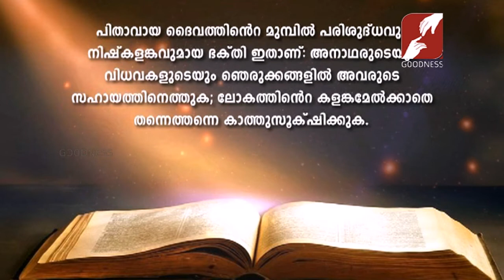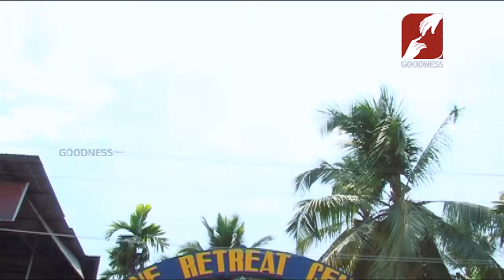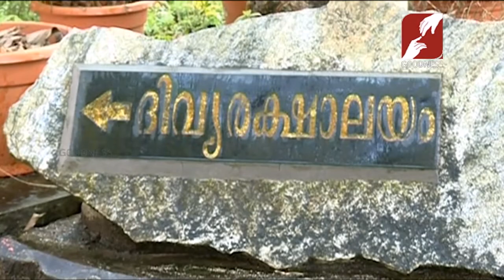അരികു ജീവിതങ്ങൾക്കു അഭയമായി | Documentary